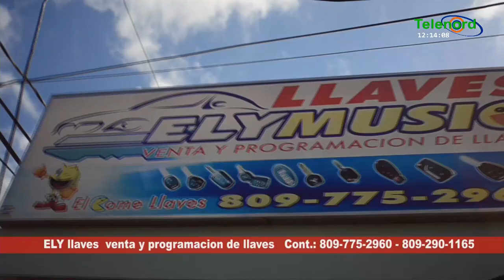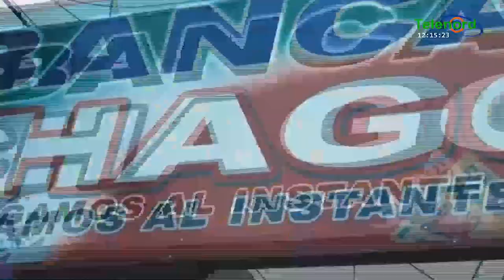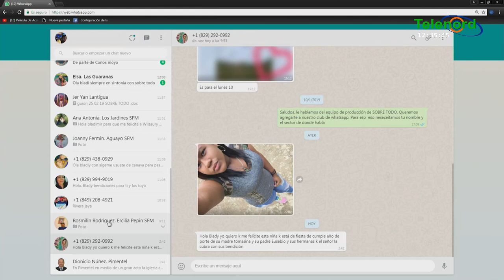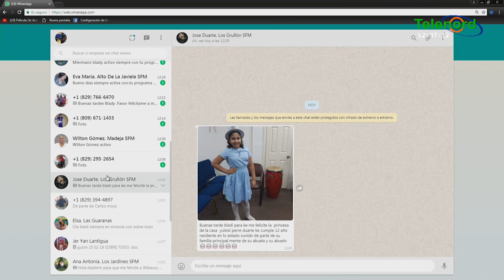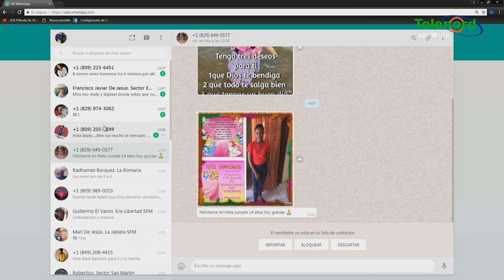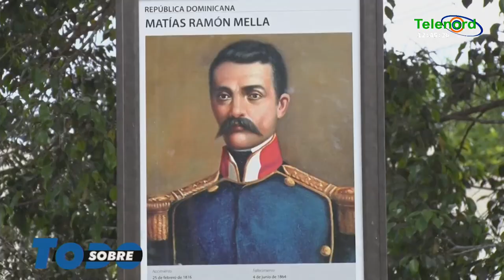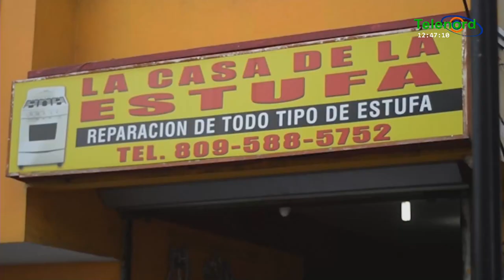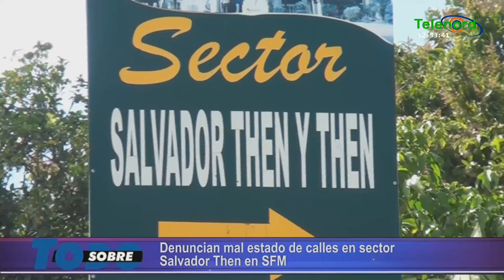Sobre Todo lunes 25-02-2019